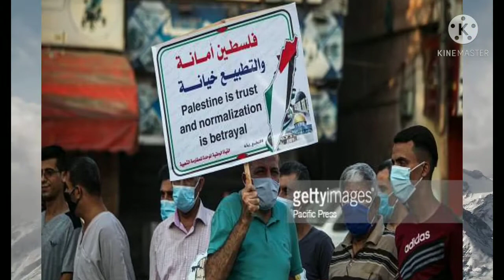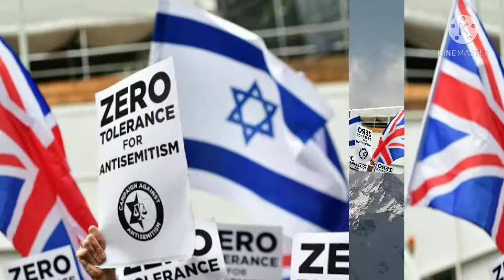ISRAEL and PALESTINE Detailed explained|| HAMAS| GAZA STRIP|| WEST BANK|| AL -Aqsa Mosque